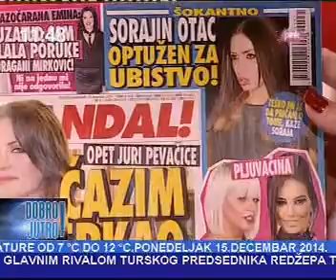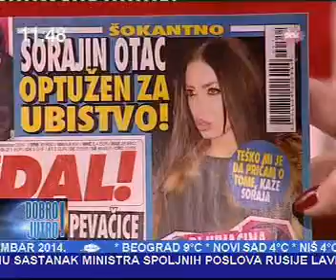Scandal prelistavanje 15 12 2014 Pink Dobro jutro